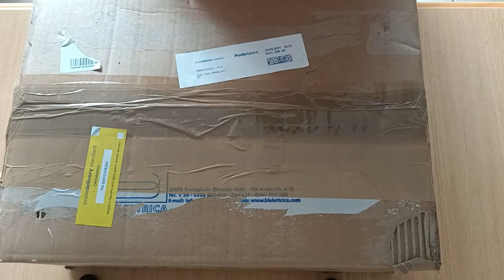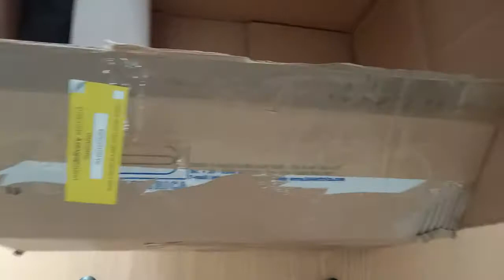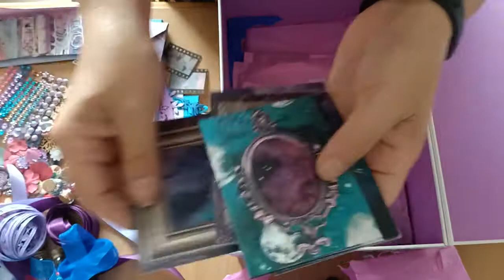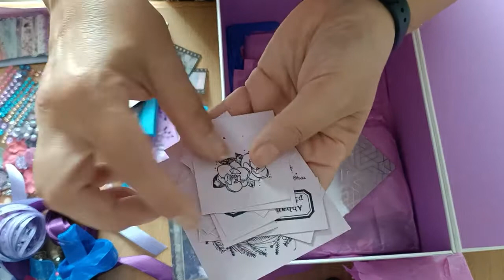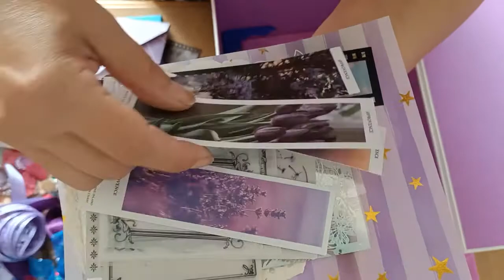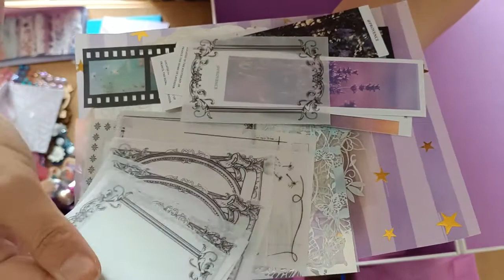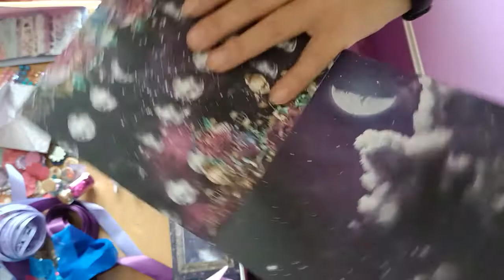Swap 2021 Le Creative del Salotto